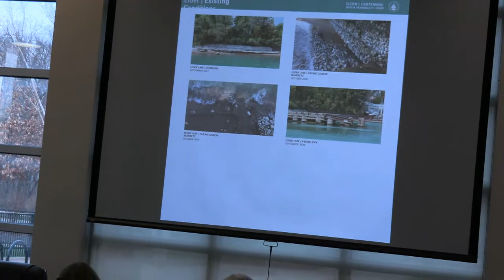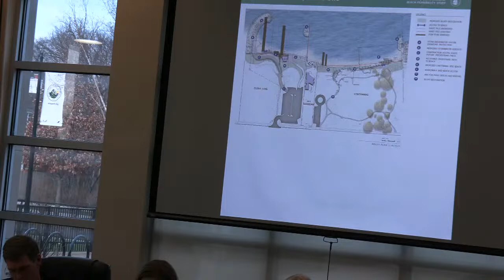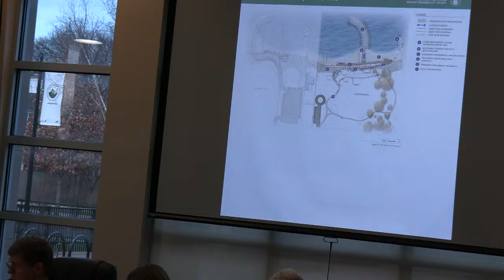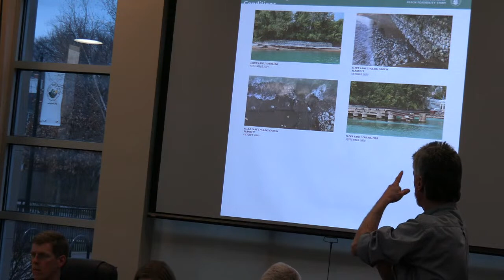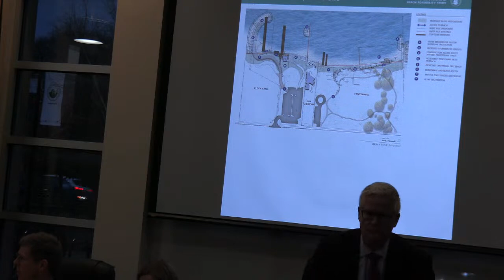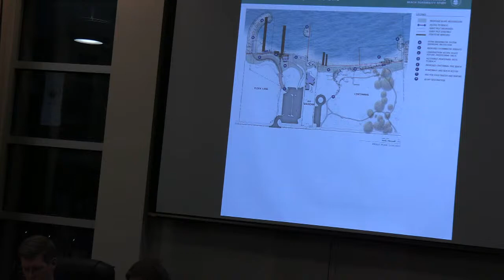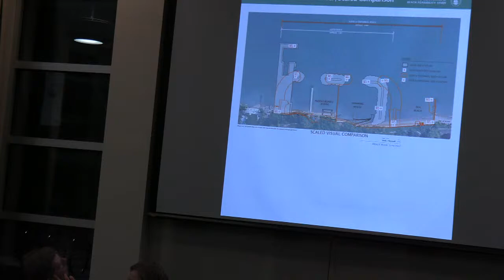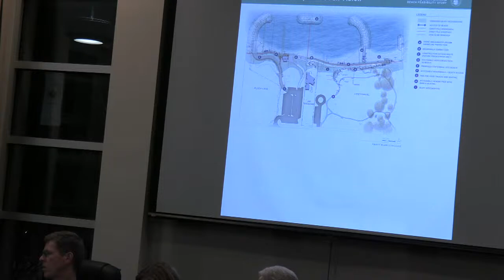Regular Board Meeting - Mar 23 2023